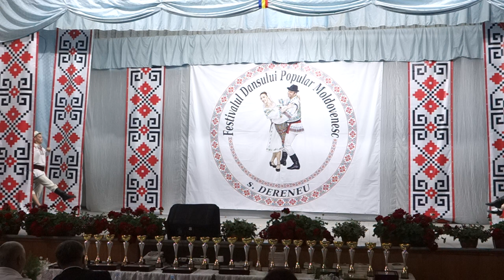Suita de dansuri românesti - Ansamblul Mostenitorii din Orasul Rîșcani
Festivalul Dansului Popular Moldovenesc  din Dereneu, raion Calarasi, Republica Moldova